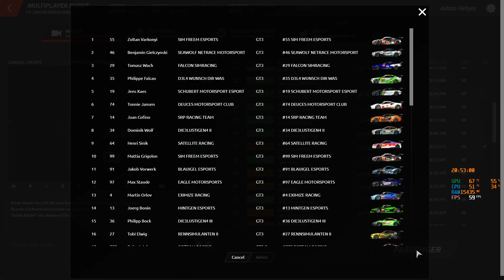P1 24h of Nordschleife 2022 #2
00:00 Martin vezet (Stint7)
00:14:00 Stint8
01:22:32 Stint9